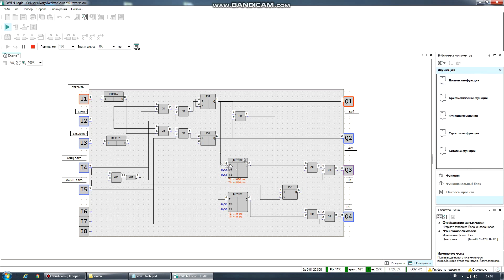Реверсивный пускатель для управления воротами на программируемом реле. Программирование ПЛК ОВЕН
В учебном фильме рассказывается, как составить программу для программируемого реле или программируемого логического контроллера (ПЛК) для управления электрическими воротами с асинхронным электродвигателем. В схеме реверсивного пускателя или контактора применены концевые выключатели для положений открыто и закрыто. Использовано реле Овен Owen, но можно использовать любое другое программируемое реле или логический контроллер. В схеме электропривода установлены две сигнальные лампы, на открытое и закрытое положение ворот.